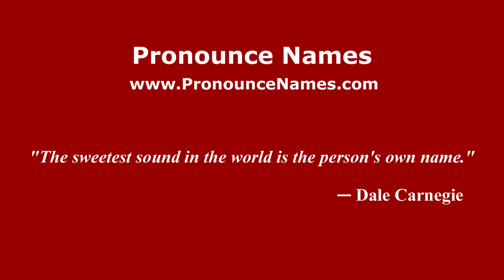How to pronounce Julio Farías Cabello (Spanish/Argentina) - PronounceNames.com